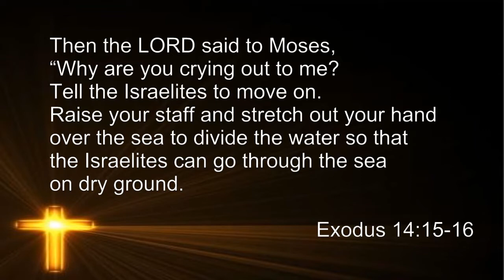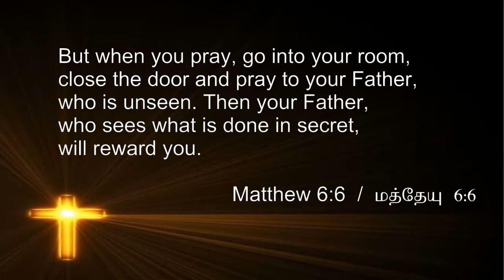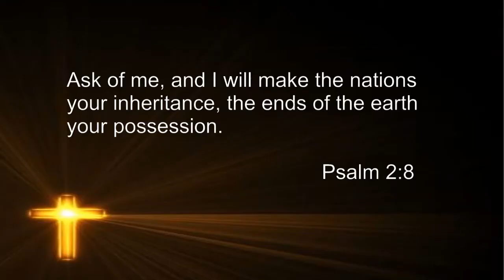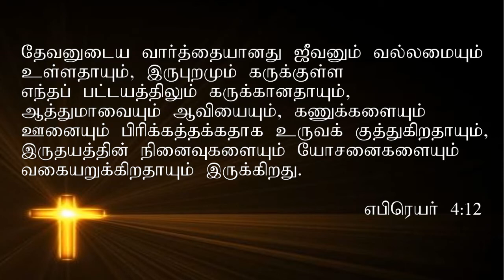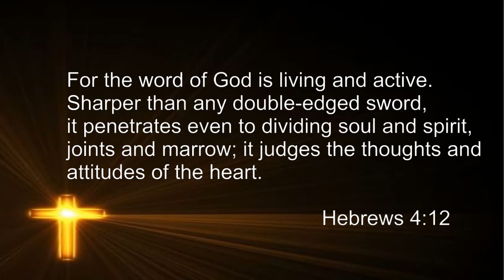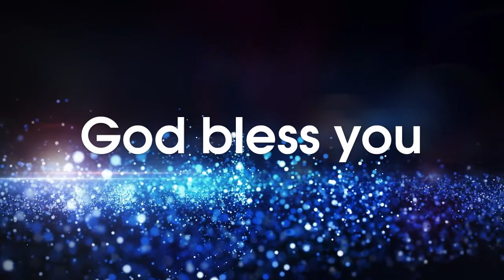Friday Service, 10th July 2020 | 10.00am | Tamil & English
Speaker: Mr. Isaiah / தேவ செய்தி: திரு. ஏசாயா
Title: 'Stop Crying! Raise your staff'
தலைப்பு: அழுகையை நிறுத்து, உன் கோலை உயர்த்து
Scripture Portion: Exodus 14:15-16 / யாத்திராகமம் 14:15-16